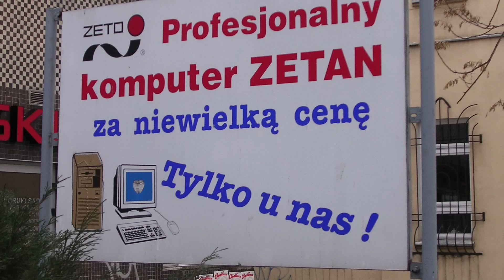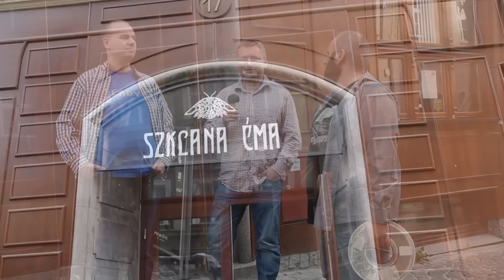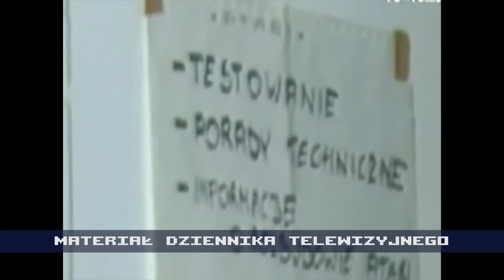Giełdy Komputerowe i Mała Informatyka i w latach '80 we Wrocławiu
Wycieczka po wrocławskich centach komputerowych, giełdach i targowiskach wczesnych lat 80-tych. Odwiedzamy Zeto, MikroZet, Giełdę w Pałacyku, Giełdę Komputerową w Tawernie i Giełdę Komputerową na Stołówce.